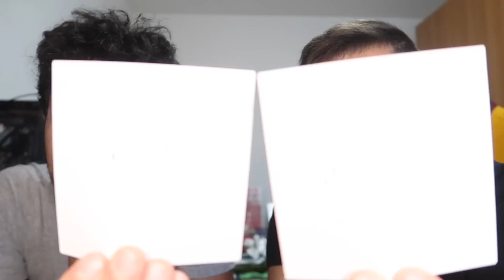😱 SALAH VS KVARATSKHELIA‼️ MILIK VS MBAPPE‼️ SEGNA O NON SEGNA⁉️🤔 JUVE-PSG | LIVERPOOL-NAPOLI #6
TANTISSIMI MI PIACE per far CONTINUARE questa SERIE!!!
Segna o non segna è TORNATOOO!!! Salah VS Kvaratskhelia! Milik VS Mbappe! Juventus-Psg, Liverpool-Napoli, Bayern Monaco-Inter, Milan-Salisburgo e NON SOLO!! Riparte la SUPERSFIDA in Champions League!!! Ci sfidiamo (e vi sfidiamo) al SEGNA O NON SEGNA in un FORMAT RIVISITATO!!! Riuscirete a fare meglio di noi?! VIDEO INTERATTIVO

I pronostici di questa giornata e la supersfida al fantagabbo la trovate sul mio primo canale  @Gabboman !!!